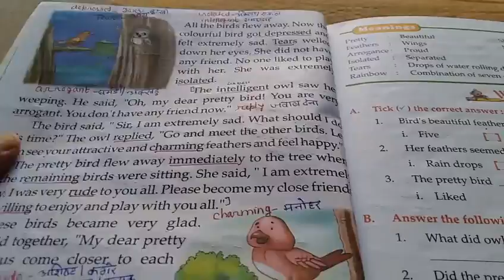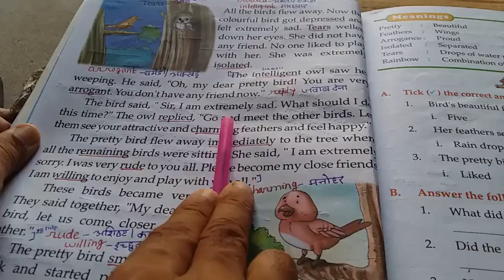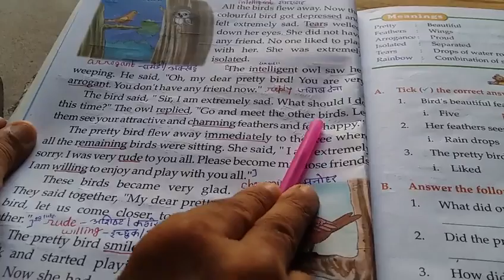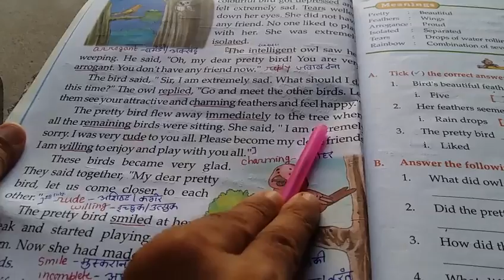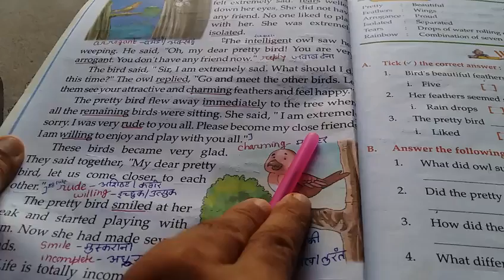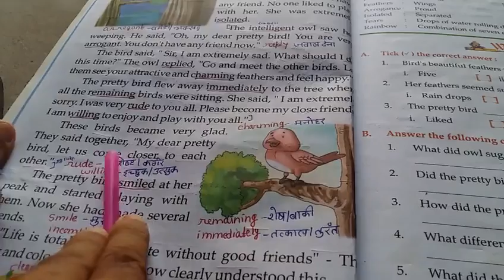English class 1st. V.s.sir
English class 1st.   Chemistry by shweta ma'am

1--honest doctor bano
2--English shweta mam
3--morning oral
4-- chemistry by Shweta ma'am

1--you can find knowledge about disease and medical term video on honest doctor bano  channel.
2-- you can get English grammar, advance english and personality development course videos on English shweta mam channel.
3--you can get G.K videos on morning oral channel
4-- you can get chemistry, biology, physics,NEET competative videos on chemistry by Shweta ma'am channel.